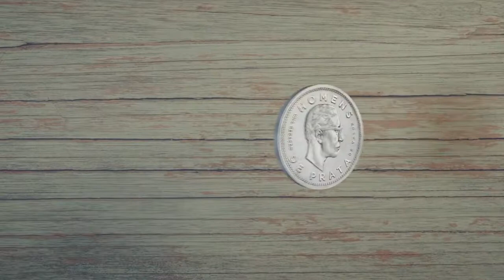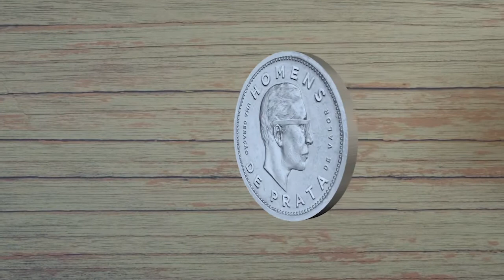COMO FOI A NOSSA SEMANA DURANTE O ISOLAMENTO - HOMENS DE PRATA EP 01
Como foi a nossa semana durante o isolamento.
Não estamos parados durante a crise! Durante o isolamento social estamos mantendo os contatos virtualmente e agregando sempre utilizando a tecnologia.
Homens de Prata é muito mais do que um canal no YouTube, é um projeto que nasceu com o propósito de conectar homens da geração prateada, auxiliando na transição para a maturidade, por meio da apresentação de casos reais e de experiências vividas por homens maduros.
Com programas semanais, lançados todas às quintas-feiras no Youtube, sempre com um entrevistado com muita história pra contar, com debates e conteúdos bem humorados de interesse do público.